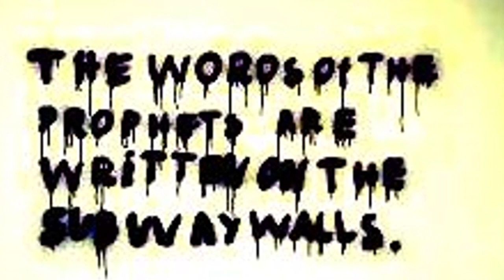Sounds of Silence, Music Photo Video, Simon and Garfinkle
"The Sound of Silence", originally "The Sounds of Silence", is a song by the American music duo Simon & Garfunkel, written by Paul Simon. The duo's studio audition of the song led to a record deal with Columbia Records, and the original acoustic version was recorded in March 1964 at Columbia Studios in New York City for their debut album, Wednesday Morning, 3 A.M. Released on October 19, 1964, the album was a commercial failure and led to the duo disbanding; Simon returned to England, and Art Garfunkel to his studies at Columbia University.

In 1965, the song began to attract airplay at radio stations in Boston and throughout Florida. The growing airplay led Tom Wilson, the song's producer, to remix the track, overdubbing electric instruments and drums. This remixed version was released as a single in September 1965. Simon & Garfunkel were not informed of the song's remix until after its release.

The remix hit No. 1 on the Billboard Hot 100 for the week ending January 1, 1966, leading the duo to reunite and hastily record their second album, which Columbia titled Sounds of Silence in an attempt to capitalize on the song's success. The remixed single version of the song was included on this follow-up album. Later, it was featured in the 1967 film The Graduate and was included on the film's soundtrack album. It was additionally released on the Mrs. Robinson EP in 1968, along with three other songs from the film: "Mrs. Robinson", "April Come She Will", and "Scarborough Fair/Canticle".

"The Sound of Silence" was a top-ten hit in multiple countries worldwide, among them Australia, Austria, West Germany, Japan and the Netherlands. Generally considered a classic folk rock song, the song was added to the National Recording Registry in the Library of Congress for being "culturally, historically, or aesthetically important" in 2012, along with the rest of the Sounds of Silence album. Since its release, the song was included in later compilations, beginning with the 1972 compilation album Simon and Garfunkel's Greatest Hits.

Background

Simon and Garfunkel had become interested in folk music and the growing counterculture movement separately in the early 1960s. Having performed together previously under the name Tom and Jerry in the late 1950s, their partnership had since dissolved when they began attending college. In 1963, they regrouped and began performing Simon's original compositions locally in Queens. They billed themselves "Kane & Garr", after old recording pseudonyms, and signed up for Gerde's Folk City, a Greenwich Village club that hosted Monday night performances. In September 1963, the duo performed three new songs, among them "The Sound of Silence", getting the attention of Columbia Records producer Tom Wilson, a young African-American jazz musician who was also helping to guide Bob Dylan's transition from folk to rock. Simon convinced Wilson to let him and his partner have a studio audition; their performance of "The Sound of Silence" got the duo signed to Columbia.
In a memoir by Sandy Greenberg, Greenberg states he believes the song reflected the strong bond he had with his college best friend, Garfunkel, who adopted the epithet "Darkness" so as to empathise with Greenberg's sudden-onset blindness while in college, even though the song was written by Paul Simon.

The original recording of the song is in D♯ minor, using the chords D♯m, C♯, B and F♯. Simon plays a guitar with a capo on the sixth fret, using the shapes for Am, G, F and C chords. He provides the lower vocals for harmony while Garfunkel sings the melody. The vocal span goes from C♯3 to F♯4 in the song.